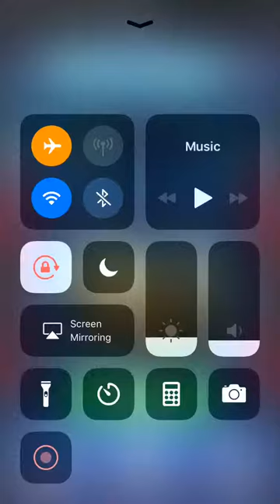The Hidden Object Show Lost Episodes - Facebook Messenger Gameplay HD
The Hidden Object Show: Lost Episodes on Facebook Messenger gaming